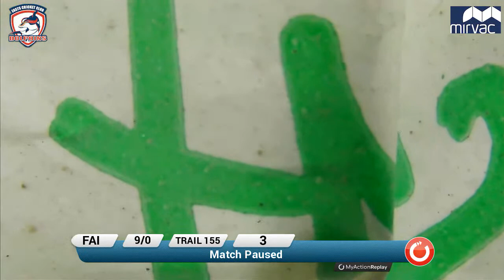Eastern Suburbs Cricket Club, 1st Grade VS. Fairfield-Liverpool Cricke